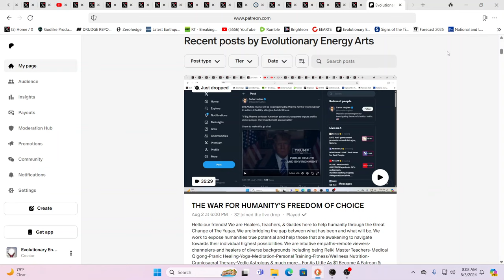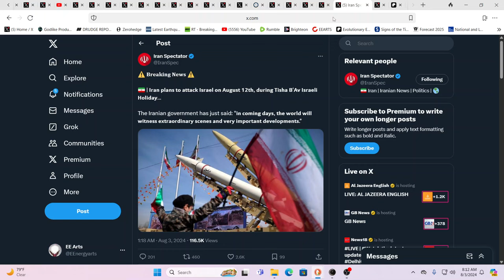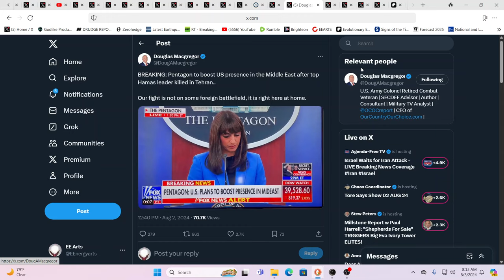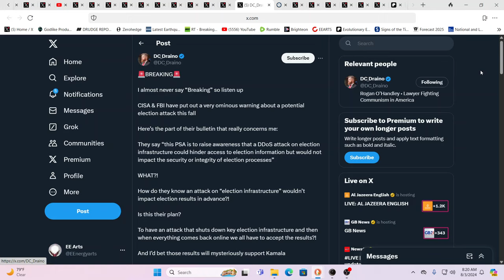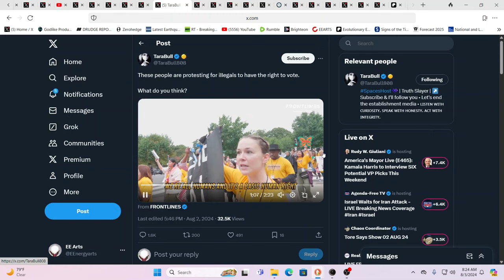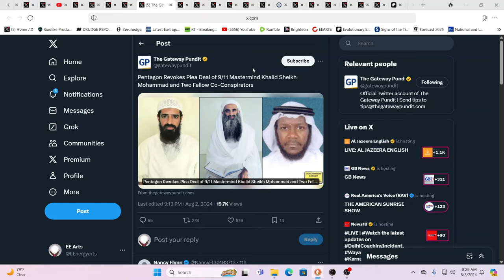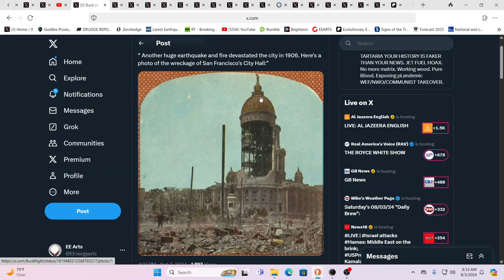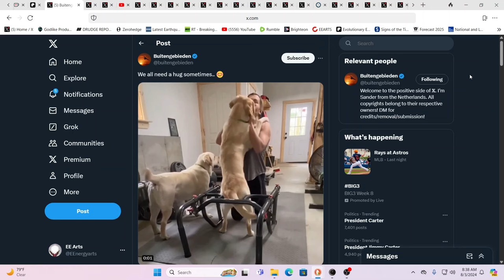MASSIVE MILITARY BUILDUP LEADING TO-*CALLS FOR RESIGNATION*NATURALIZATION-CITIZENSHIP-VOTING RIGHTS*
For truly uplifting energies & frequencies in these times!

Namaste!